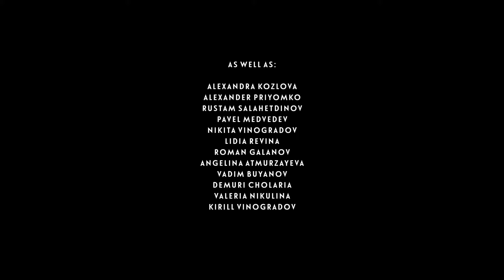RRBB | "Deсember" (Live session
Real Russian Bluegrass Band

Dmitriy Kuznetcov - piano
Alexandr Kuznetcov - pedal steel
Eduard Izhakovskiy - bass
Evgeniy Anoev - drums

Director - Karina Badalyan
Dop - Sergey Pavlov
Focus-Puller - Olga Kretcu
Camerman - Sergey Gurkin
Gaffer - Kirill Velikanov
Sound Recording/Backline - Konstantin Goldynskiy
Mixing And Mastering - Dmitriy Kuznetcov
Editor/Colorist - Eduard Izhakovskiy

Special Thanks To: Andrey Gurkin, Vlad Topalov, Oleg Laptcay, Andrey Girnyk, Konstantin Jahua, Oleg Sonin